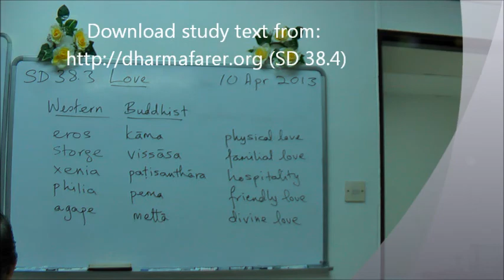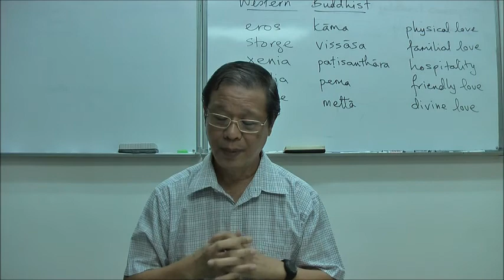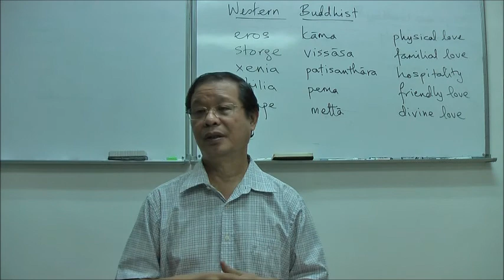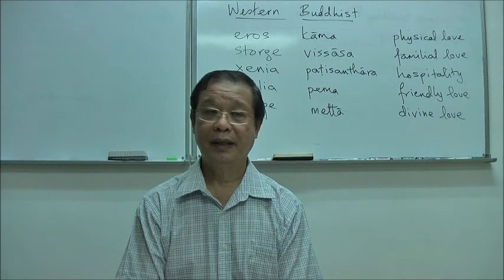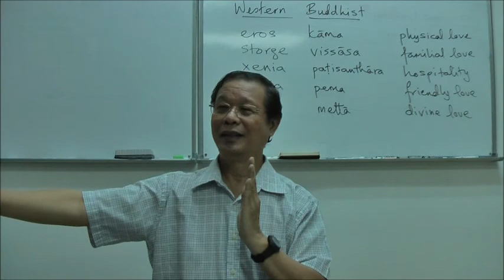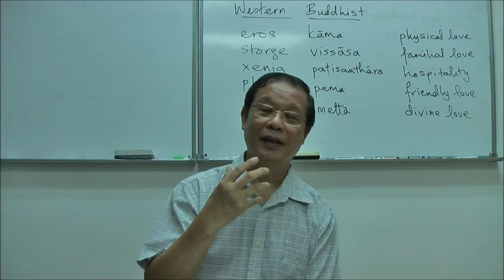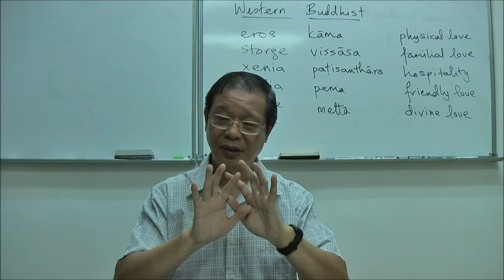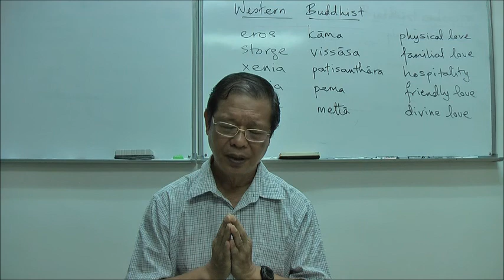Love: a Buddhist perspective on friendship, humanity and life (1 of 4) by Piya Tan 130410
Different kinds of love: physical love, familial love, hospitality, friendly love, divine love. How love heals. Helping ourselves & others. From SD 38.4